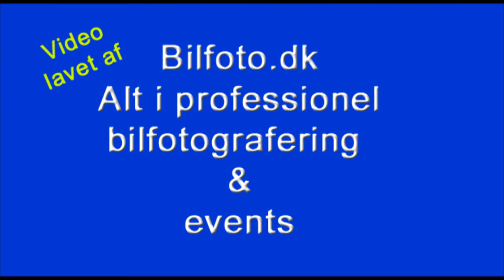Speedshoppen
Så blev Speedshoppen åbnet... vi var forbi og tog pulsen på den nye butik i Horsens ;)